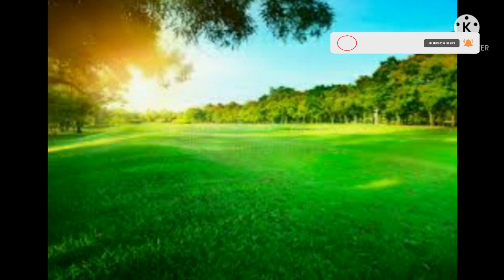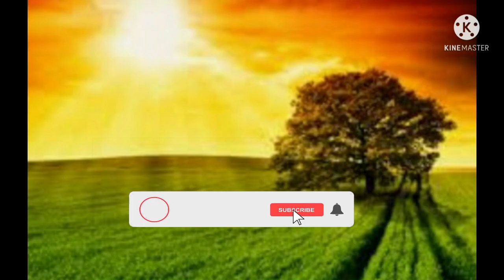Finished every night |Do this in the morning Best Sinhala Motivation Video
සෑම රාත්‍රියකම අවසන් කර උදෙන්ම කරන්න
ජීවිතේ වෙනස් කරනවා ස්ථිරයි